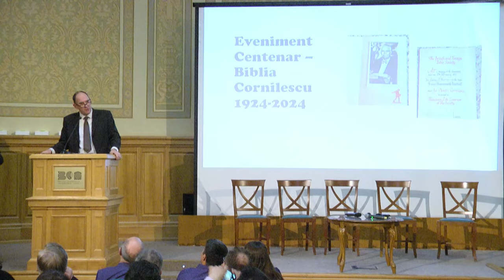Neil Rees - Societatea biblică britanică | Eveniment Centenar al Bibliei Cornilescu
CIF: 33686860